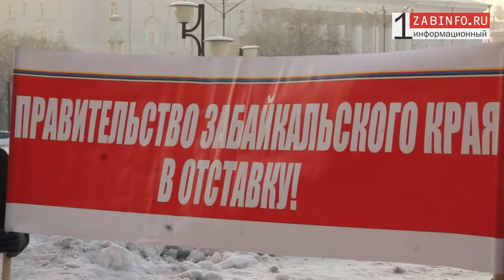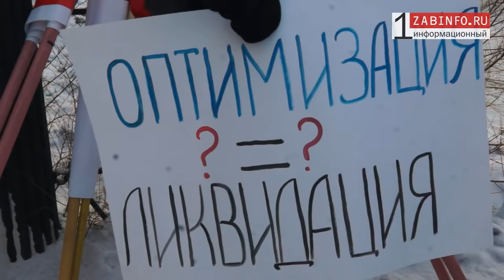Zabinfo.RU: Пикет КПРФ, посвященный возвращению выплат ветеранам труда